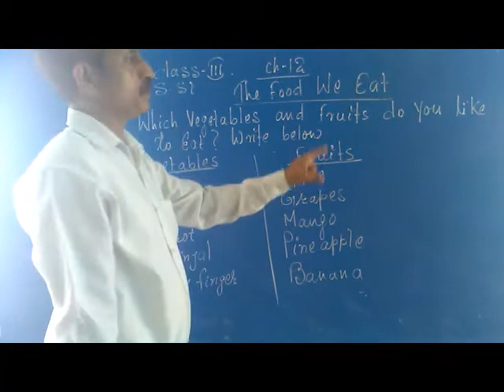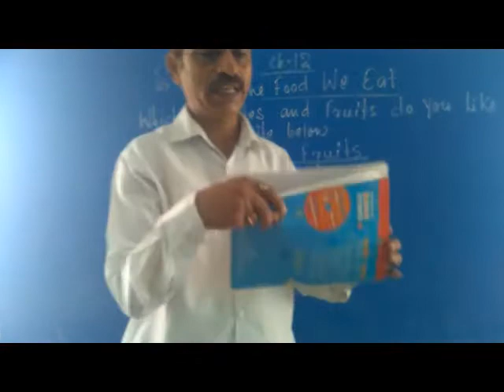CLASS 3, SUBJECT SST, CHAPTER 12, THE FOOD WE EAT